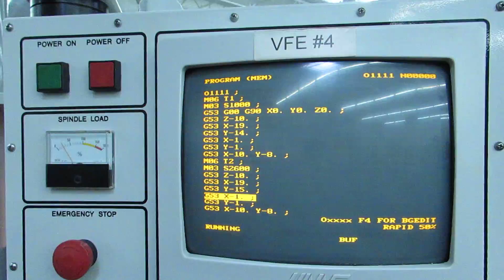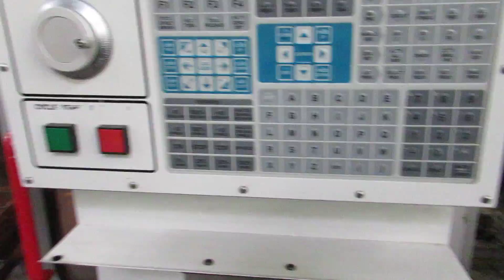Haas VF-E CNC Vertical Machining Center For Sale At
Haas VF-E CNC Vertical Machining Center, Haas 32-Bit CNC Control, 20 Station Carousel Tool Changer, Rigid Tapping, Quick Code Programming, 4th Axis Brush Type Drive and Connector, Cat-40 Taper, Programmable Coolant Nozzle, Chip Auger, Floppy Drive, RS-232 Port, Coolant Tank & Pump, Manual.